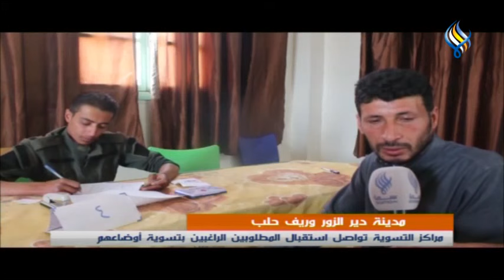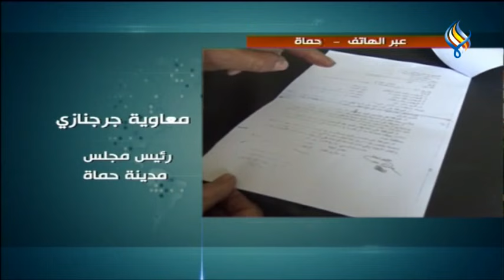قناة سما الفضائية: النشرة المحلية 11-05-2022